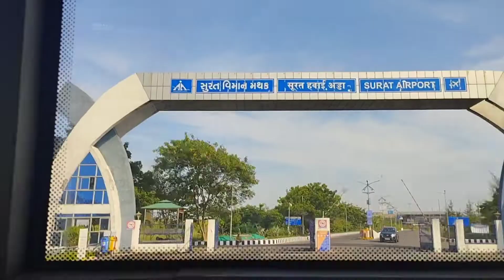DUMAS BEACH 🏖🏖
hello guys welcome back to my new vlog..
don't forget to..
ok byy..